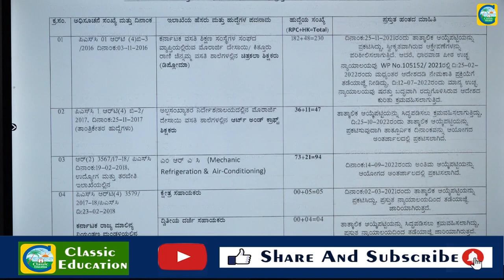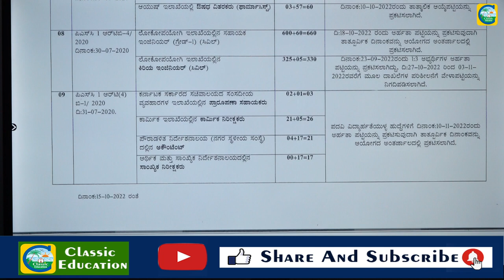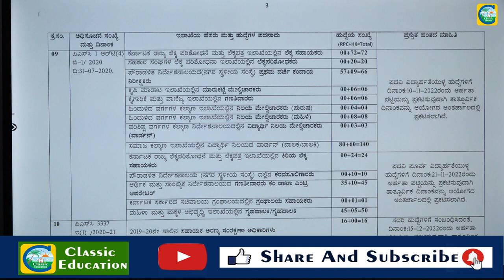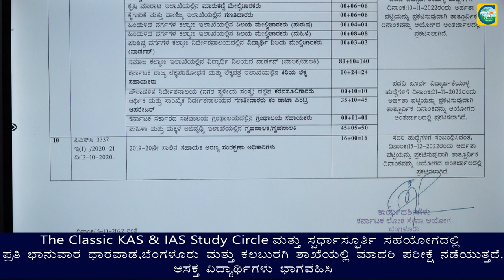KPSC ವಿವಿಧ ಹುದ್ದೆಗಳ ನೇಮಕಾತಿ ಯಾವ ಯಾವ ಹಂತದಲ್ಲಿವೆ?|| SDA ಶೀಘ್ರ ತಾತ್ಕಾಲಿಕ ಆಯ್ಕೆಪಟ್ಟಿ||ಉದ್ಯೋಗ ವಾರ್ತೆ